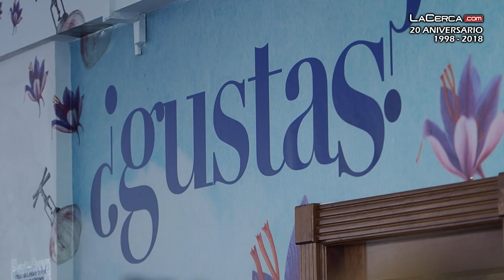Inaugurado el stand de la Diputación en la Feria de Albacete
🔴MÁS INFORMACIÓN EN: 🔝⏩ - El programa que la Institución Provincial ha preparado para estos diez días de Feria cuenta con más de 70 actividades destinadas a todos los públicos y en las que un año más, los pueblos de la provincia, tendrán especial protagonismo